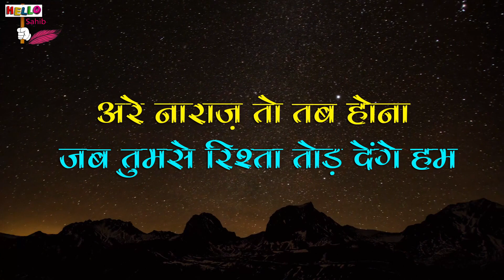Sorry Status || Sorry Whatsappa Status || whatsapp status || Quotes || Thought || Hindi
whatsapp status
shayari
status
quotes
thought
sms
messages
greetings
hello shayari
poetry status
urdu shayari
urdu poetry
shayari status
shayari whatspp status
poetry whatsqapp status
motivational whatsapp status
hindi shayari
motivational quotees
motivational thought
Family Status
Family Whatsapp Status,
Family QQuotes
Love Sorry Status
Rishta Status
Mafi Status
Narazgi Status
Sorry Whatsappa Status
Sorry Status
Sorry quotes
Sorry Thought
Sorry Sms
Say Sorry Video